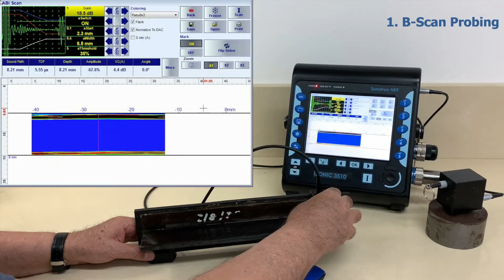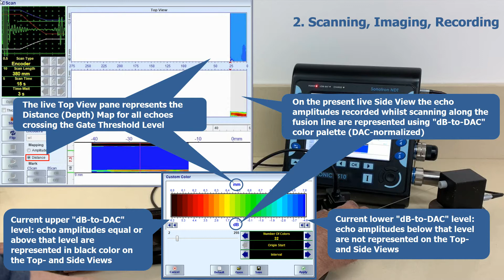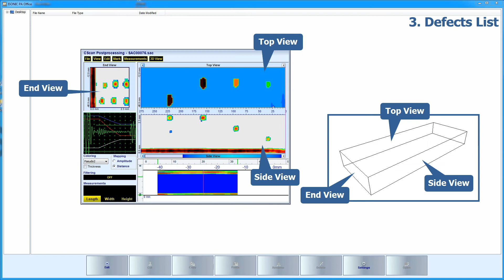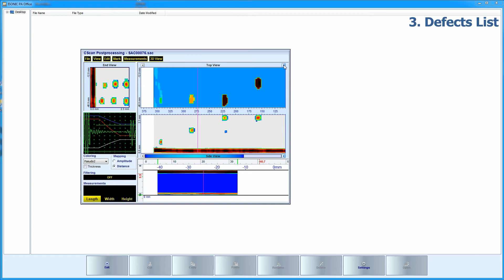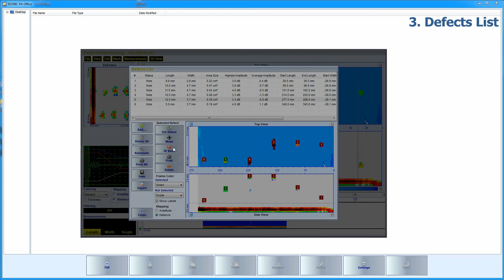ISONIC 3510 / PAUT / Web of CFRP Stringer